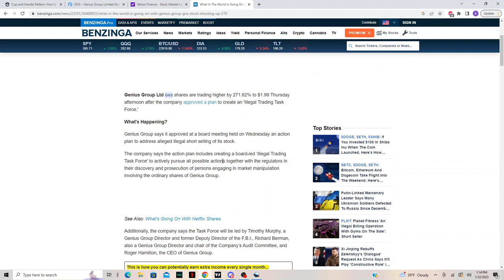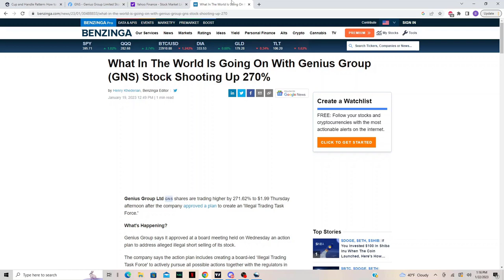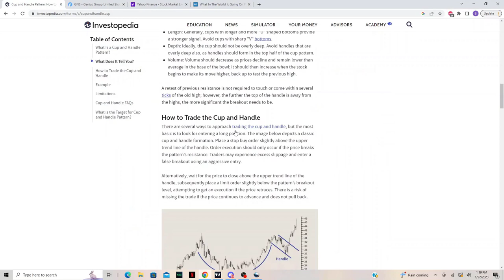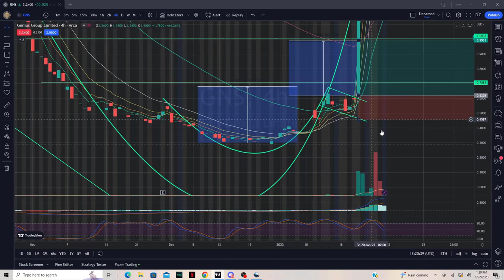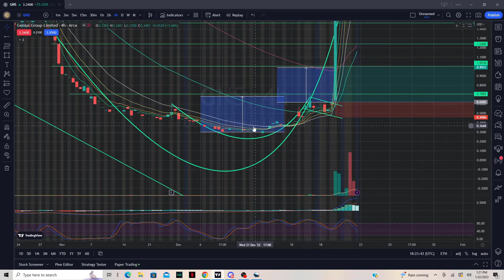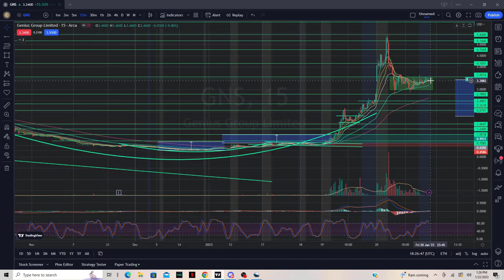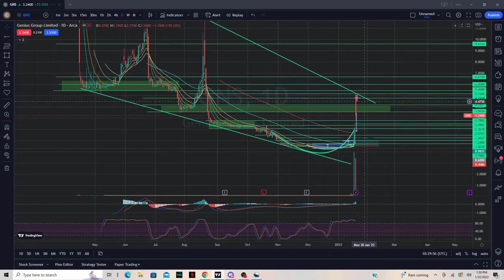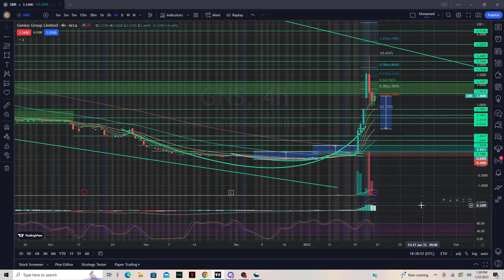GNS Day trading! How we TRADED this stock! | Xtrades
GNS has shown huge momentum last week. We traded this several times at Xtrades over the course of Thursday and Friday. I’ll show in this video how we traded GNS, things to expect on Monday, and also how to trade a cup and handle pattern

Join the largest trading Discord available (200K users and fully moderated)